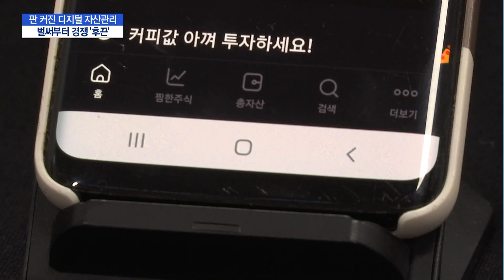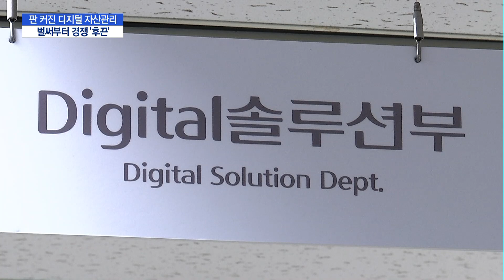판 커진 디지털 자산관리…증권사 벌써부터 경쟁 '후끈'/ 머니투데이방송 (뉴스)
11/19 MTN 핫라인 5

비대면 계좌 개설을 시작으로 증권사들의 디지털 고객자산 규모가 하루가 다르게 급증하고 있습니다.이미 디지털 자산관리가 대세가 된 상황에서 증권사간 경쟁도 보다 치열해지는 분위기인데요. 디지털 전환에 가속도가 붙으면서 본격적인 조직 개편도 앞두고 있습니다. 김혜수 기잡니다.